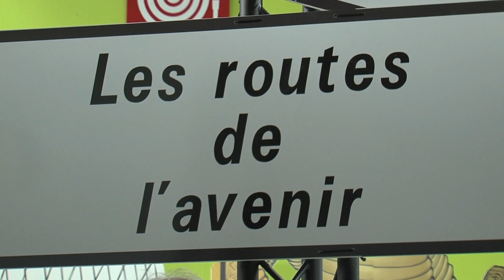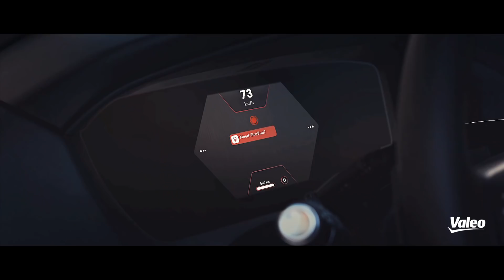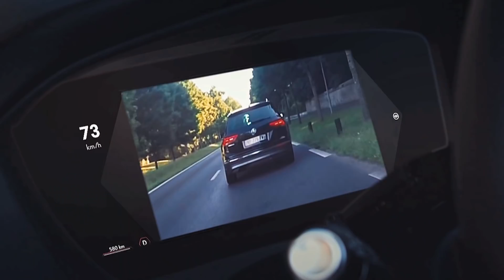La voiture (presque) autonome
A l'occasion du Mondial de l'Auto (Paris Motor Show) qui se déroule du 4 au 14 octobre 2018 à Paris, Zérotracas a été à la rencontre de Valeo afin d'en savoir un peu plus sur la voiture (presque) autonome !